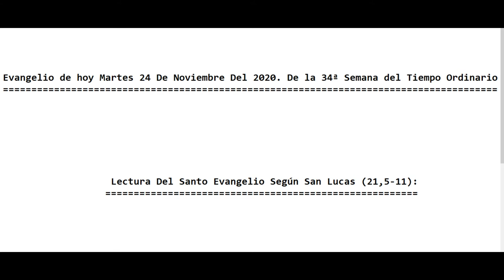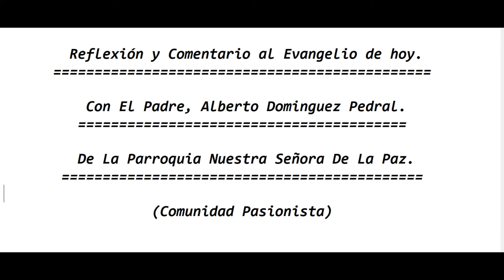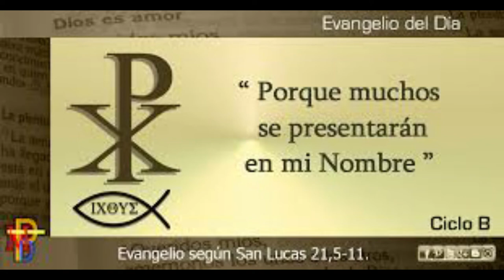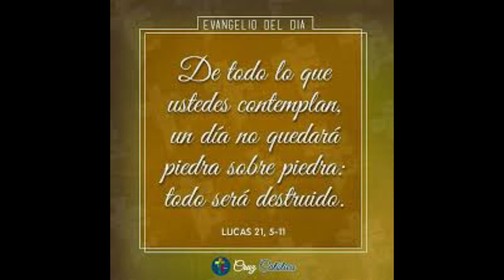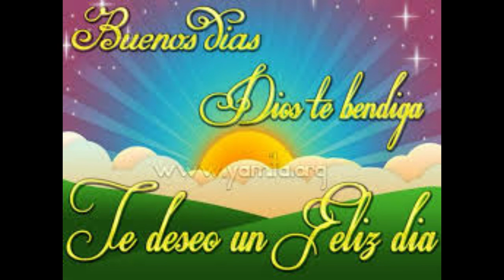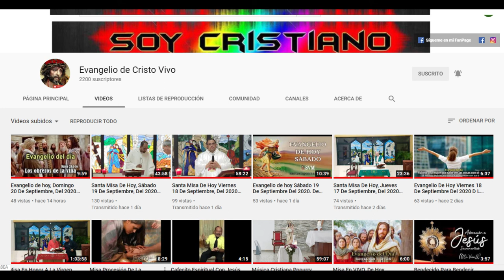Evangelio de hoy Martes 24 De Noviembre Del 2020 De la 34ª Semana del Tiempo Ordinario. (P. Alberto)